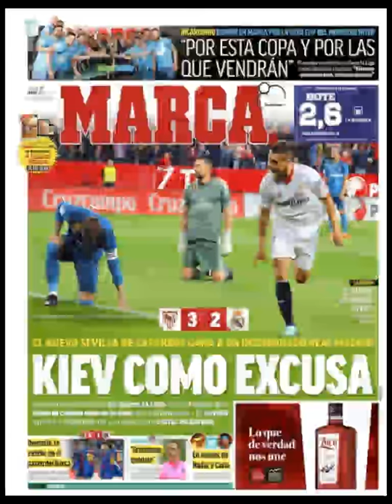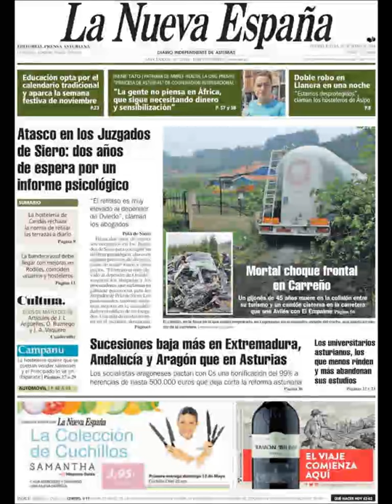Noticias Jueves 10 Mayo 2018 Principales Titulares Portadas Diarios Periódicos España Spain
Principales Titulares de Noticias en Portadas Diarios Periódicos Españoles del Jueves 10 de Mayo de 2018 ¿Que le Parecio este día?

Si desea conocer nuestros servicios inmobiliarias y Agencias Inmobiliarias en Barcelona visite